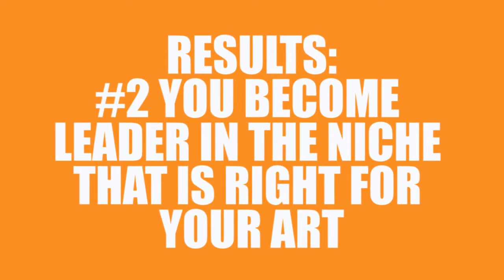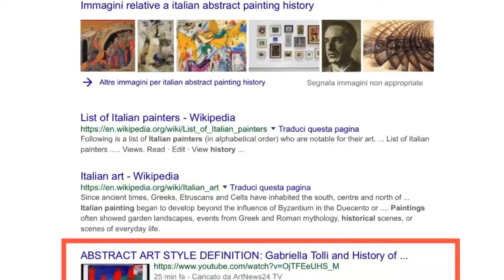HOW TO MAKE AN ARTIST FAMOUS : Social TV ! Talk to us and Discover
- How to make an artist famous : let us talk about Your Art ! How to make an artist famous is a crucial goal to any success in Art expression and promotion. How to make an artist famous: we'd love to talk with Artists & Galleries about WebTV as the most powerful tool to answer the question "how to make an artist famous" ! Start here 1 Free month of Web TV

We create Contents talking about your work and get your videos atop of Google and Social media! chat!
An Artist is someone who is willing to express his inner emotions, ideas, vision of the reality. This rich expression is firstly for the Artist himself but then it becomes important to gain an audience, with which share this vision of the reality. Artist Social Media Marketing made by us is not just content sharing or Seo. We understand the Artist work, style, we create a WebTV with quality docu-series where the artist social media marketing becomes editorial, bringing value to Artist's name, taking him out from a mere commercial approach. chat!